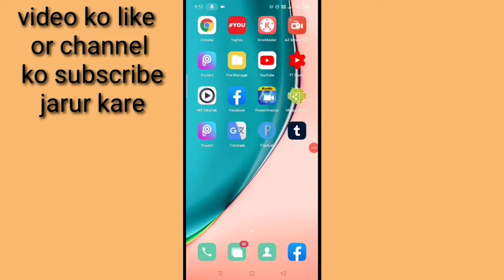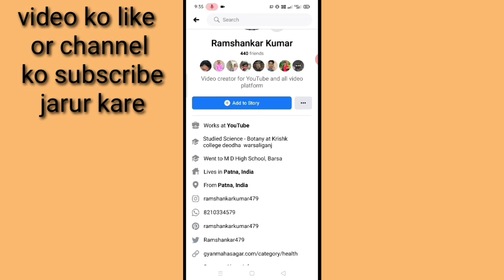Facebook profile Se music ya gane ko kaise hataye।how to remove music and song from Facebook profile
is video mein bataya gaya hai friends ki Facebook profile per add music ya FIR song ko kaise hataya jata Hai yani ke Kaise remove Kiya jata hai